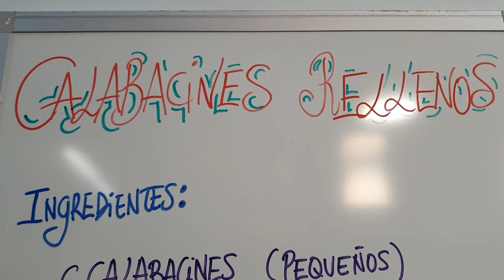Calabacines rellenos de la huerta de la sevillana, riquísimos. Sabor Artesano